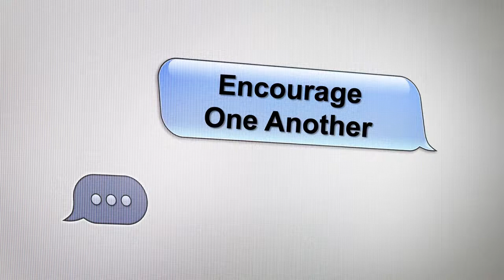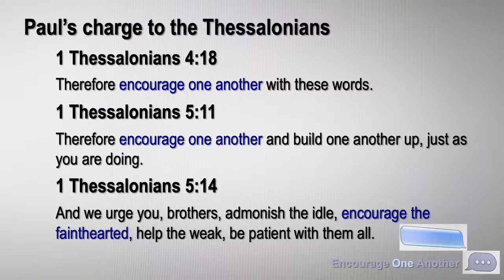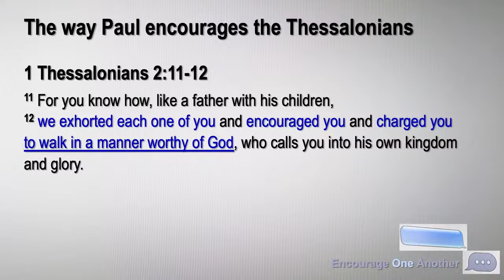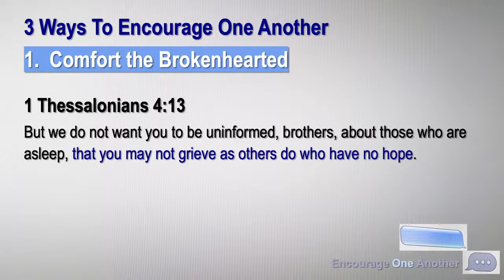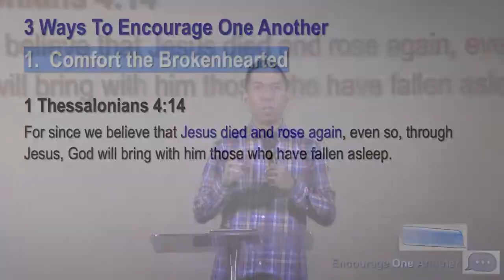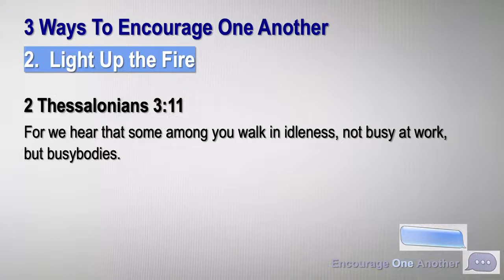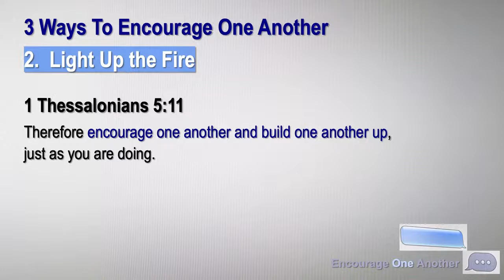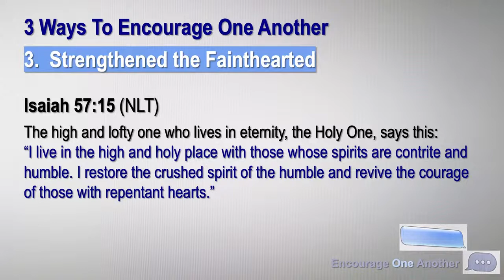Encourage One Another - Ps. Ronald Politton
NECBC Boston Sunday Service -  July 10, 2022 |